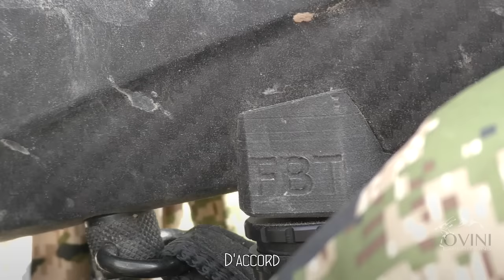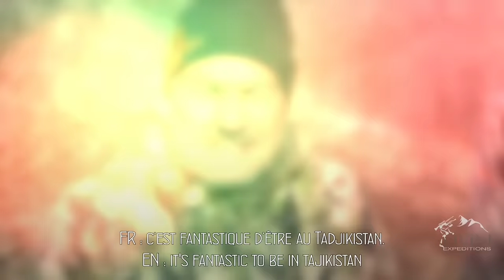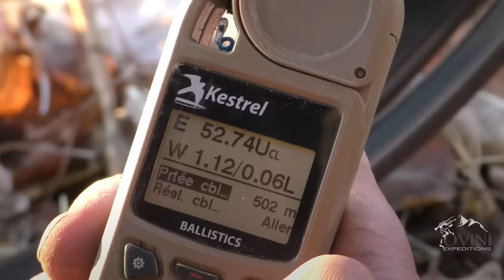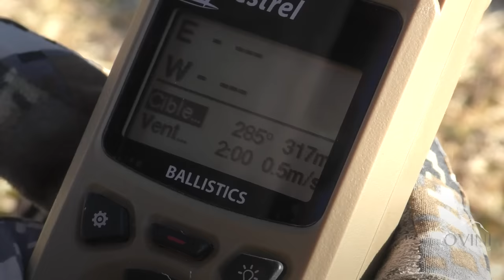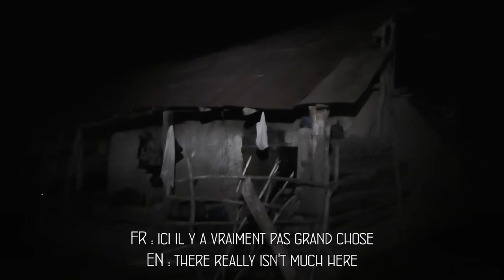Wild Boar Hunting in Tadjikistan (1/2) // Chasse au sanglier au Tadjikistan (1/2) // 2022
🇫🇷  Christian et Maximilien, deux amis de longue date, partage ce séjour incroyable au Tadjikistan et partent pour la première fois à la rencontre de ces Attilas géants, toujours aussi impressionnants.
Guillaume et Anthony les guideront vers des prélèvements d'exceptions, comme à leurs habitudes, il faut le voir pour le croire !

🇬🇧 Christian and Maximilien, two long-time friends, share this incredible trip to Tajikistan and go for the first time to meet these giant Attilas, always so impressive.
Guillaume and Anthony will guide them to some exceptional samples, as usual, you have to see it to believe it!

Suivez nous guidée et filmée par Anthony Ovini hunter and videographer